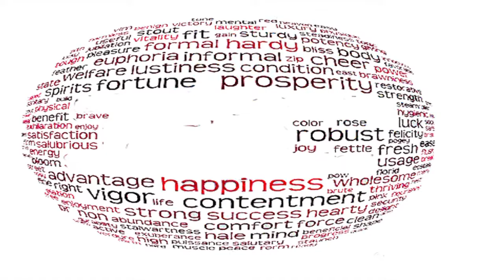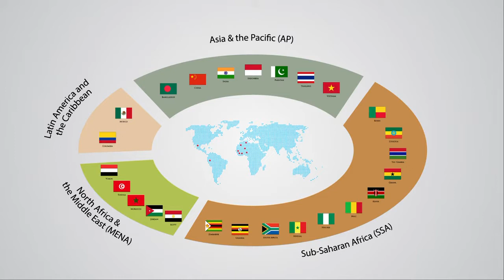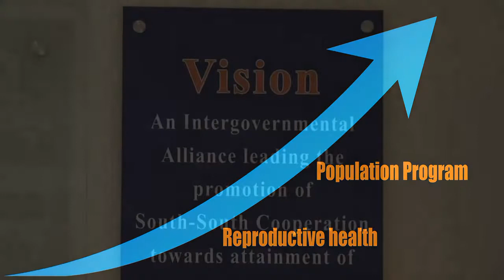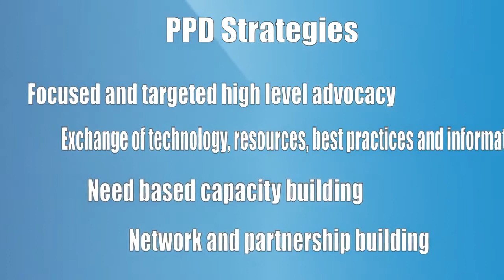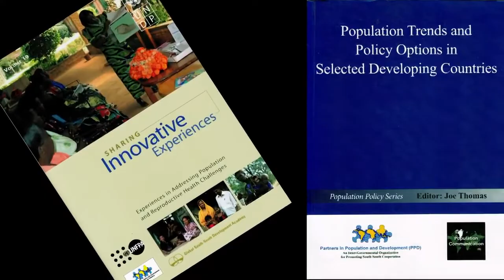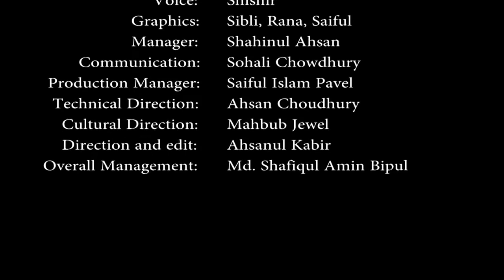Documentary. Partners in Population and Development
Documentary. Partners in Population and Development and South-South Partnership